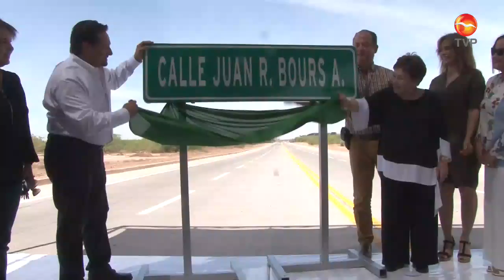Develan calle Juan R. Bours